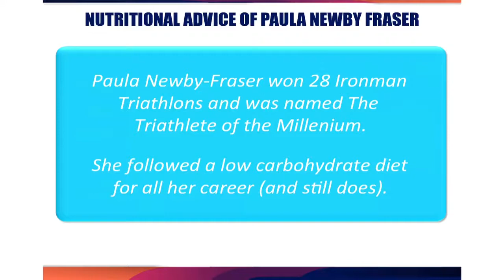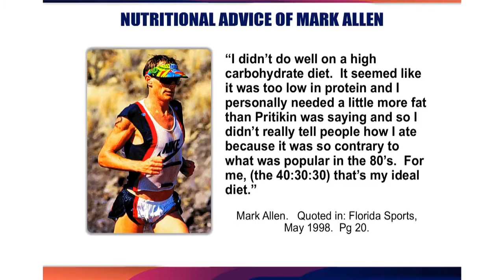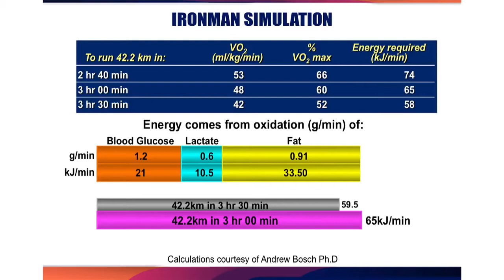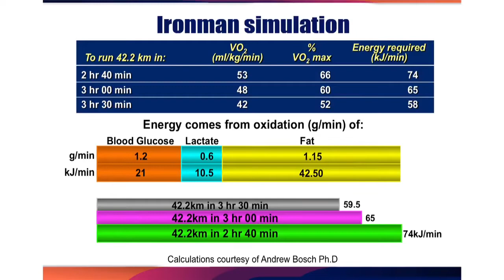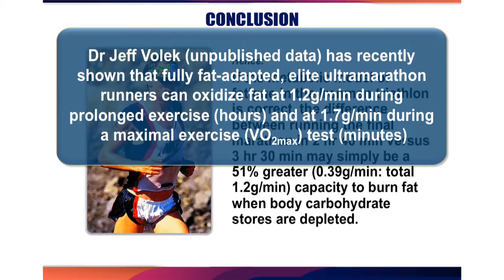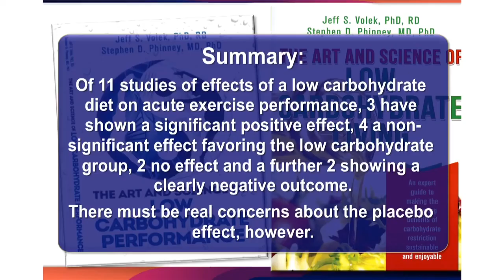Prof. Tim Noakes on Why Athletes Thrive on a Low Carb Diet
Dr. Noakes gives examples of professional iron-man triathlon athletes thriving on a low-carb diet.

"Dr. Noakes is a South African scientist, and an emeritus professor in the Division of Exercise Science and Sports Medicine at the University of Cape Town. He has run more than 70 marathons and ultramarathons and is the author of several books on exercise and diet. He is known for his work in sports science and for his support of a low-carbohydrate, high-fat (LCHF) diet, as set out in his books The Real Meal Revolution and Lore of Nutrition: Challenging Conventional Dietary Beliefs."